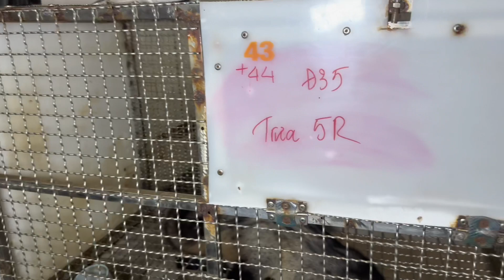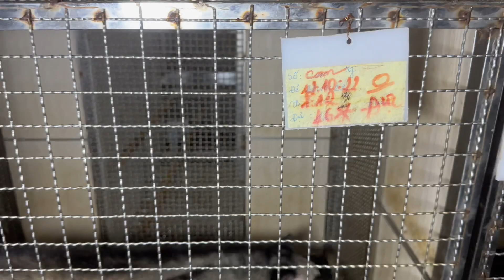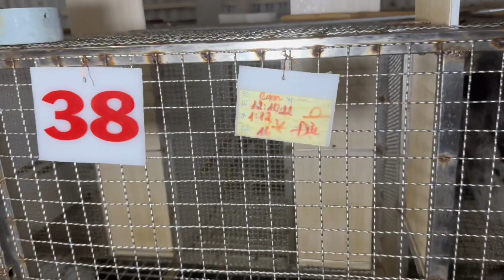Lễ 20/10 chồn hương phối giống quá nhiều . Chúc anh em chăn nuôi ngày càng phát triển